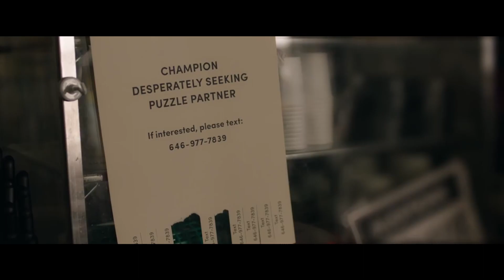Movie Emporium: Movie Review (Puzzle)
Directed by: Marc Turtletaub and Starring: Kelly Macdonald, Irrfan Khan and David Denman.

Find out more about us on Facebook and Twitter.